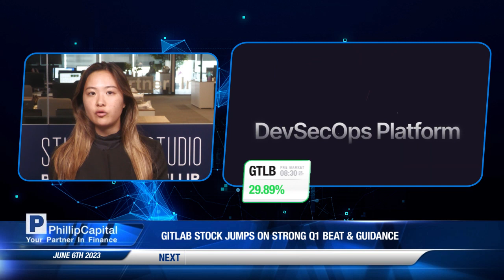Panasonic & Tesla Berencana Perbanyak Produksi Kendaraan Listrik (6 Juni 2023)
Ikuti terus market outlook setiap harinya untuk membantu kamu dalam menyusun strategi trading. Raih peluang profit kamu dengan memanfaatkan berbagai promo di Phillip.

phillipfutures.co.id/promotions